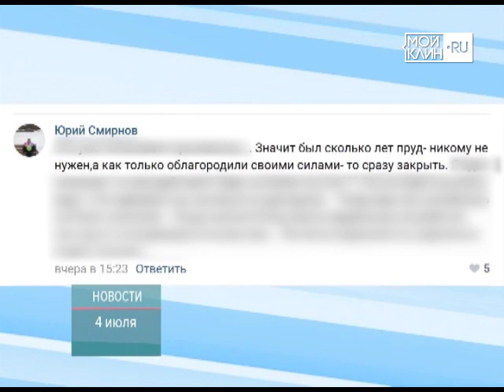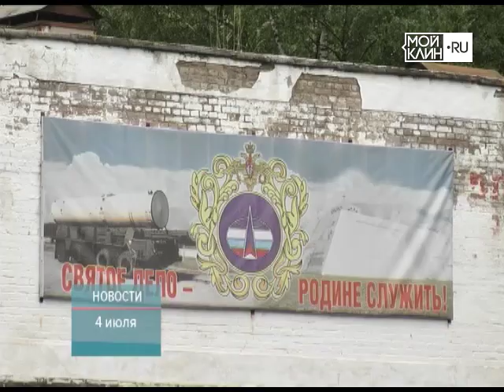ТНТ-Поиск: Встреча с жителями в Клин-9